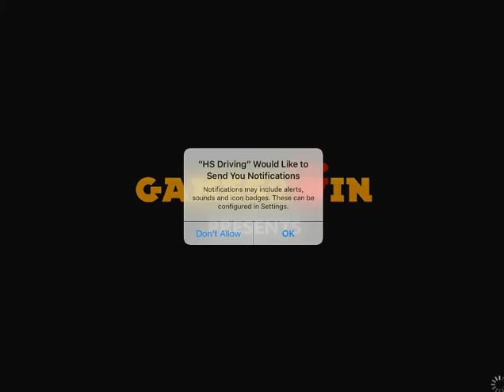High School Driving Test iOS or Android HD Gameplay